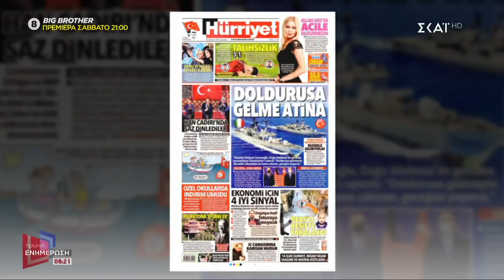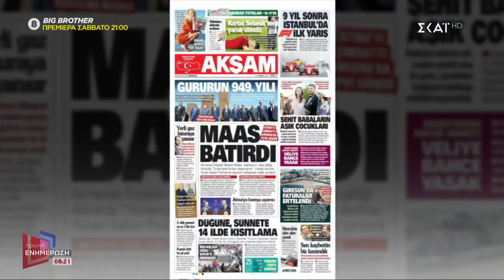Τσαβούσογλου: Αυτή τη φορά δεν θα γίνει ατύχημα, θα κάνουμε ότι πρέπει | Πρωινή Ενημέρωση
Ενημερωτική εκπομπή με τον Νίκο Υποφάντη και τη Λένα Φλυτζάνη